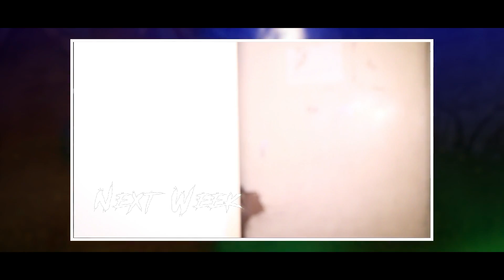Woh Kya Hoga Episode 97 | Ghost Town In Lahore | 9 May 2020 🔥🔥🔥